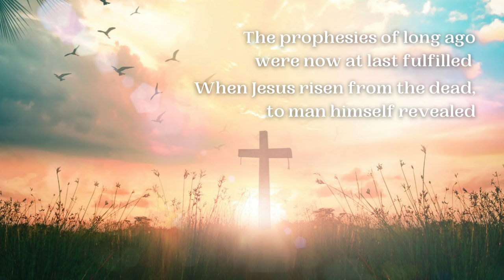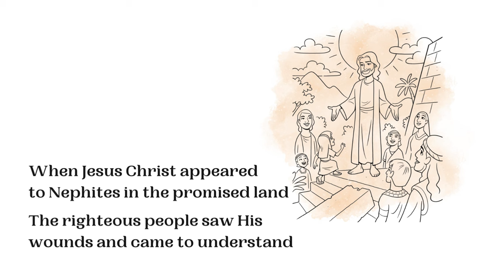Easter Hosanna | LDS Primary Song Sing Along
Watch, listen, sing the lyrics to "Easter Hosanna" from the Latter Day Saint Primary Children's Songbook!